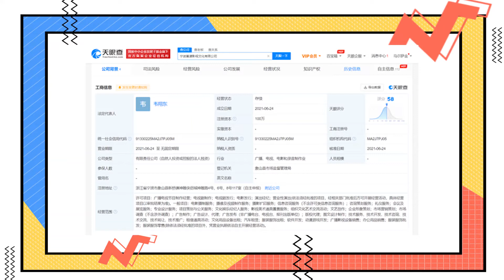疑似和孫一寧聯合炒作？王思聰風波後成立影視公司